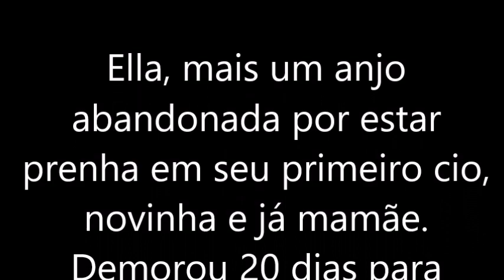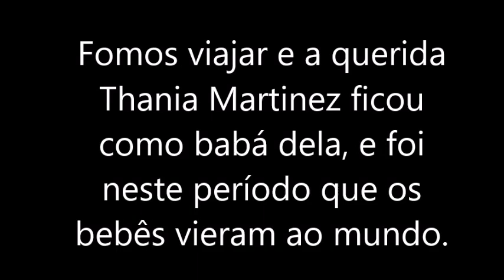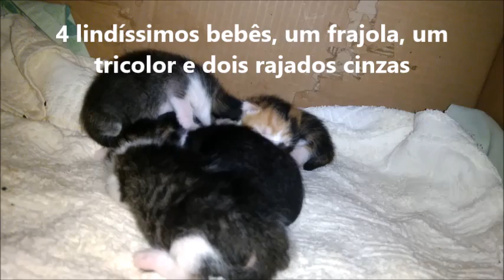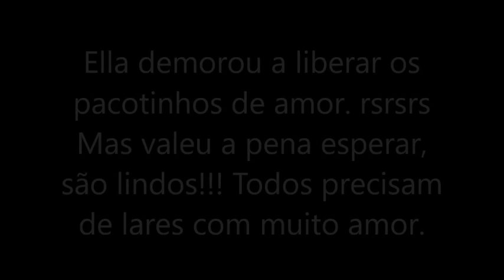Gatinha resgatada prenha Ella e o nascimento dos seus 4 filhotes.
Nada mais puro e lindo do que uma gatinha amamentando seus filhotes. O amor, instinto, relaxamento só é possível porque estão protegidos.
Mamãe e bebês seguem bem.  Ella está mais doce que nunca, a ótima mãe sem apego, confia plenamente em mim e apesar de inexperiente, está sendo uma ótima mãe. Os bebês estão melhores, hj o frajolinha miou quando peguei, um ótimo sinal.A respiração melhor, mamando bem é a mamãe na ração super Premium e sachê Royal para promover mais nutrição. Amo ajudar os peludos, faço de coração, mas temos um longo caminho pela frente. Faça parte desta corrente de amor, adote, amadrinhe compartilhe divulgue. Ajude a salvar estás vidas. Estamos com 12 no apto aguardando adoção. Muito obrigada por repassar.

Adote amadrinhe compartilhe divulgue,
Ella e seus 4 bebês precisam de nossa ajuda e compaixão.